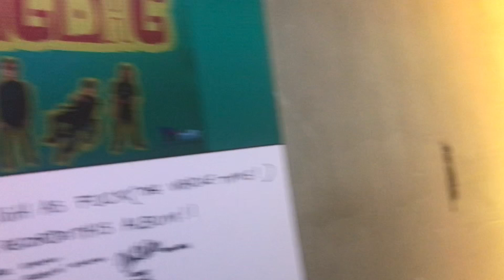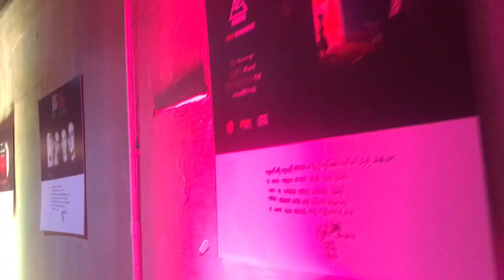ミャンマーのバンド「BIG BAG」を観に行って来た！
初めてバンドのライブを観に行くデブ忍者。